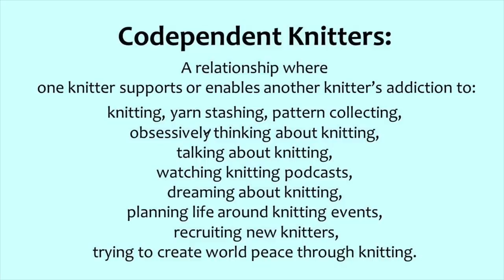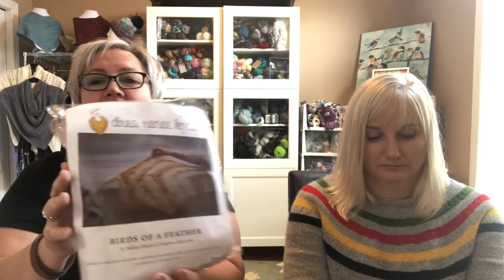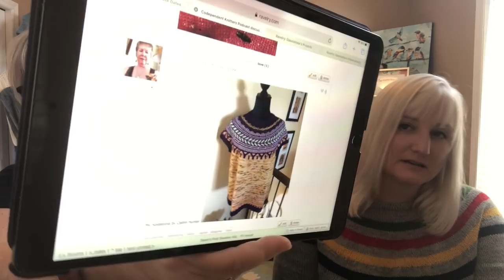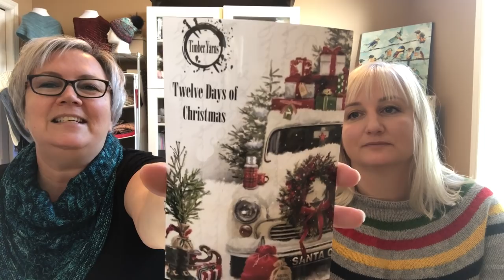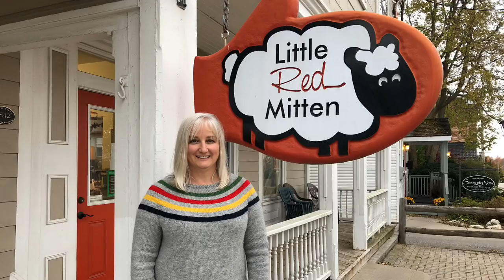Episode 38: OOOPSala!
A Knitting Podcast from Sarnia, Ontario, Canada.

This podcast is about knitting and all related things, and a whole lot of fun.  It is produced by The Codependent Knitters, Lisa and Dawn.

Patterns and Yarn:
Fall Stripes Sweater by Laura Reinbach
Woodrow by Isabell Kraemer, in Malabrigo Rios Prussian Blue
* Lisa knit hers in Cascade 220 Sport weight
Gowla Shawl by Erin Clayton, Erineen Designs, in Malabrigo Washted (sw worsted) in English Rose
Paris in Berlin by Joji Locatelli, knit in Knitting Wolf Luxury Yarns Sock It To Me Baby MCN in Louis' No Bully Blues
Curiosity & Opportunity socks by Joji Locatelli, in Lichen & Lace, Pressed Flowers
Chickens dishcloth by Michele Wilcox
Mama Chickadee dishcloth by Lion Brand Yarns
Save The Bees dishcloth by Knitwits Heaven
Beehive knit dishcloth by Yarnspirations
Ghostwood Mittens by Kiyomi Burgin, in The Loving Path Aries Worsted, Stargazer, and Leo & Roxy undyed mohair
Wildflowers Cap by Mary Jane Mucklestone, in Patons Classic Wool
Tree Farm socks by Natalie Sheldon, in Leo & Roxy McSteamy, and natural
Georgia socks by Tracie Millar, in Timber Yarns Knit Night 2019 exclusive colourway for the Little Red Mitten.

Other Yarns:
The Gaynor Homestead Rambouillet worsted
Timber Yarns Twelve Days of Christmas 2019;  Purple Sockalicious exclusive colourway for the Purple Sock
Leo & Roxy sock yarn, Grandma's Cookies
West Yorkshire Spinners 4 ply sock yarn, Fairy Lights
Regia 4 ply sock yarn, Arne & Carlos colourway  Nissedal
Regia Baby Smiles 1067 Opal
Three Irish Girls sock yarn, Rocket Man
String Theory Colorworks, Thermoluminescence

Project Bags:
Gingersnap
Dolphina Creations
Joji & Co
The Knits Best Thing

Find us on Ravelry:  The Codependent Knitters Podcast, dawnamaw, Lisa-mc

The Knit's Best Thing (Dawn's bags)